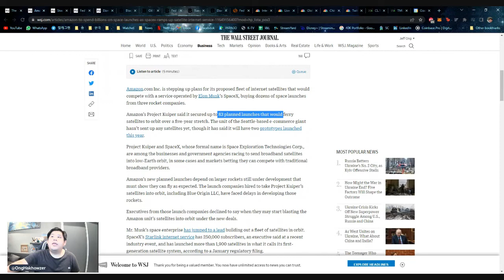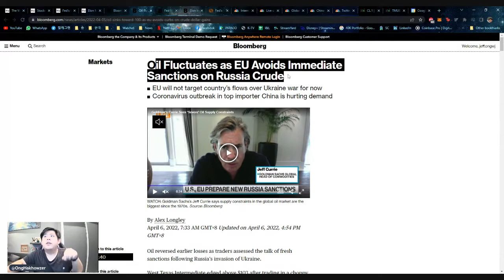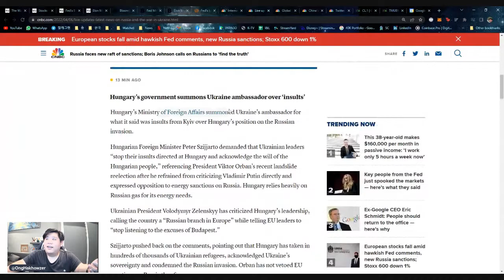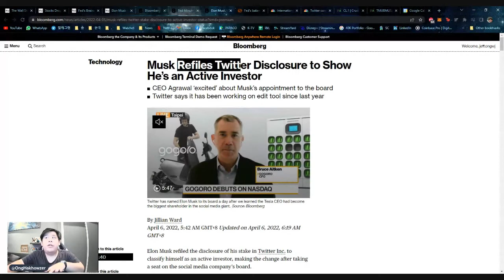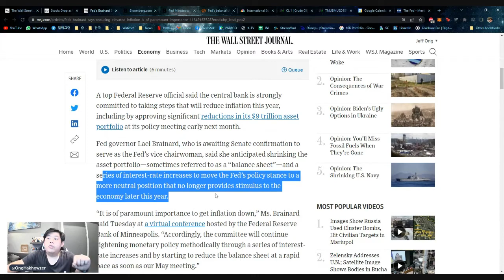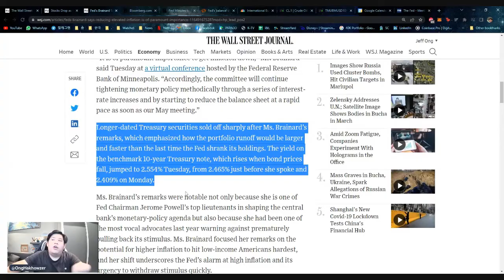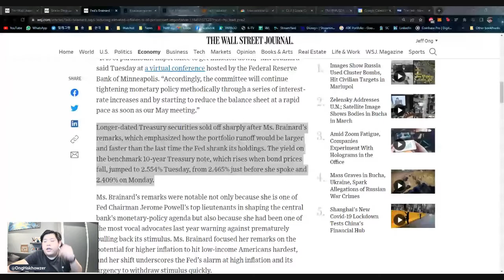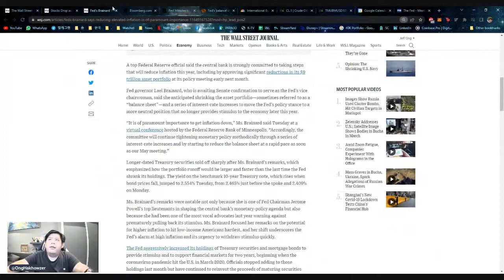FEDS RUGPULLED AGAIN x News - Wednesday (6/4/22) | Let's Cover Some News Today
I will be uploading daily news, and talking about the news. Today's news include updates on Elon's involvement with Twitter, China's lockdown situation, Russian Ukraine updates and Fed's statement that went on yesterday, with updates for Fed's minutes later today.